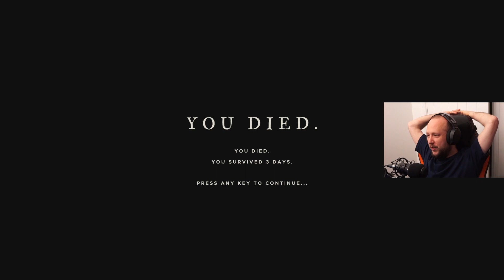Massive RAFTastrophe | Full Stranded Deep Playthrough | Part 2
Welcome to my Stranded Deep series, where I take on the ultimate survival challenge in this open-world adventure game. Stranded on a deserted island after a plane crash, I'll have to use all of my wits and skills to gather resources, build shelter, and fend off dangerous creatures in order to stay alive. Follow along as I explore the island, discover new tools and weapons, and uncover the mysteries of this unforgiving environment. These videos were taken from my full playthrough on Twitch, so you can watch the action as it unfolded live. Whether you're a fan of survival games or just love a good adventure, this series is sure to keep you on the edge of your seat.

🔗 LINKS TO ALL THINGS GIBS